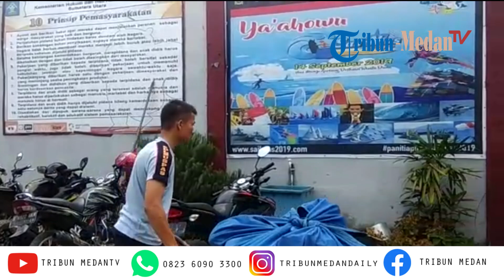Bersih-bersih Rutan Kelas II Kabanjahe Pasca-kerusuhan Napi yang Menyebabkan Kebakaran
TRIBUN-MEDAN.COM - Petugas mulai bersih-bersih pasca-kerusuhan yang terjadi di Rutan Kelas II Kabanjahe, Rabu (12/2/2020) kemarin.

Pantauan wartawan mobil truk pengangkut sampah milik Dinas Lingkungan Hidup (DLH) Kabupaten Karo, ikut membantu proses pembersihan.

Kepala Rutan (Karutan) Simson Bangun, mengaku belum tahu kapan gedung akan kembali difungsikan.

"Secepatnya," jawabnya singkat.

Dirinya menyebutkan, untuk mempercepat proses pembersihan pihaknya mengerahkan seluruh petugasnya untuk bekerja secara maksimal.